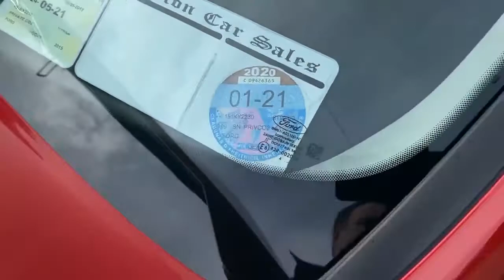151 Wine Focus